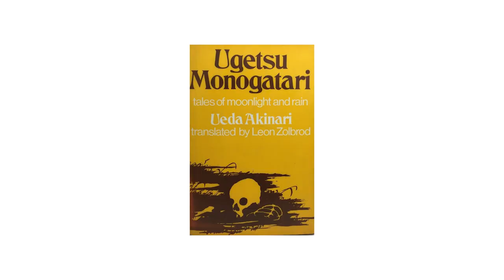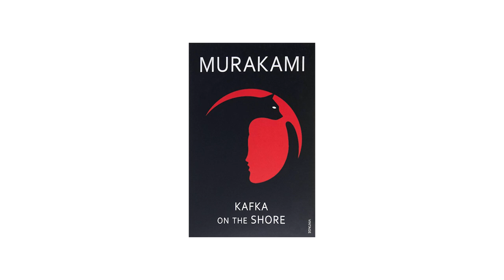Ep 45 | Vaani Recommends A Horror Book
Recommendation : Tales of Moonlight and Rain by Ueda Akinari